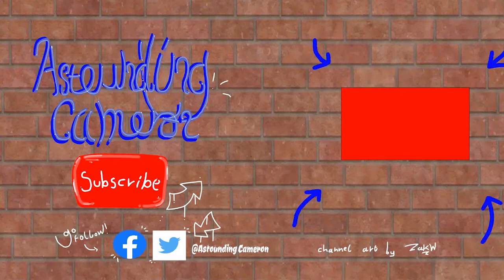No Mans Sky Ep 18- space mining and ship buying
Today we do some space mining and buy our second starship- Cam
24 days till Xmas - Editor